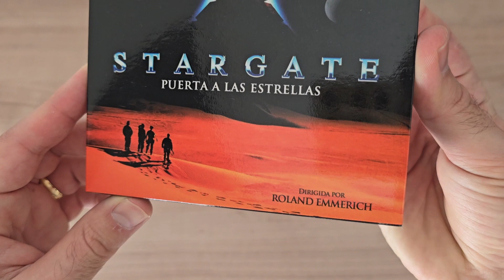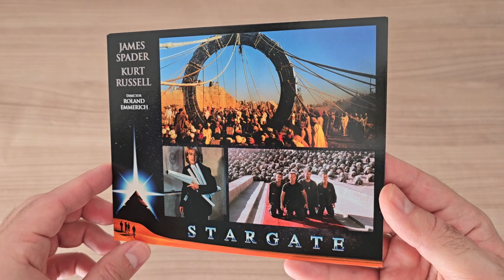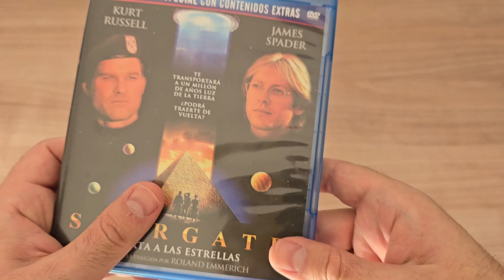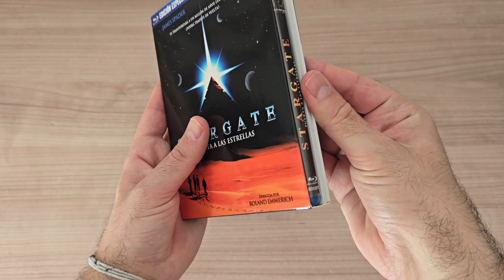STARGATE (1994) - LIMITED EDITION BLURAY | THE COLLECTOR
🎬 Here a movie fanatic, collector of 4k movies, bluray, dvd and special editions.

🎞️ STARGATE (1994) - LIMITED EDITION BLURAY